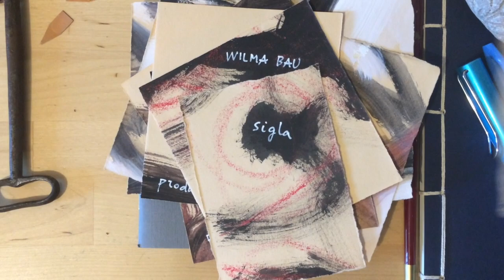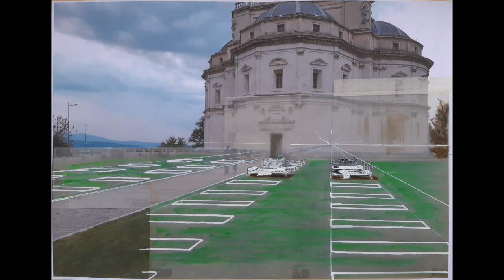Dietro l'angolo. Tommaso Franchi #3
Dietro l'angolo è un progetto indipendente di divulgazione ideato e realizzato da Emma Tagliacollo.
Lo scopo è raccontare artisti, architetti e designer partecipi del nostro tempo a un pubblico interessato a scoprire la cultura visiva contemporanea.

La terza puntata è dedicata all'artista Tommaso Franchi.

Progetto e soggetto di Emma Tagliacollo
Produzione WILMA BAU